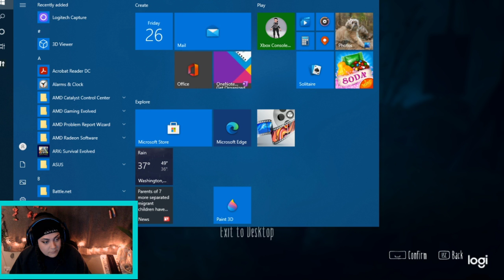New webcam! And a whole new NIGHTMARE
New webcam whose this?